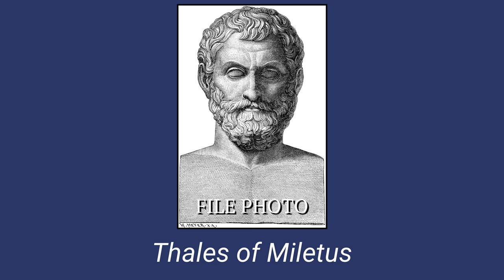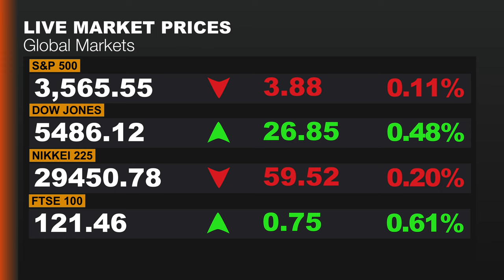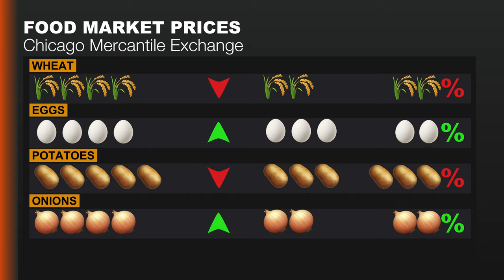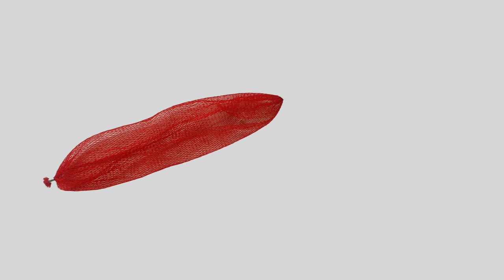This guy got insanely rich buying EVERY onion in America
In the 1950s, an onion farmer called Vincent Kosuga came up with a morally dubious scheme to make himself incredibly rich. All he needed to do was to buy every onion in the U.S.

Chapters
00:00 Introduction
00:44 Part One - Getting into a corner
02:30 Part Two - The Onion Man
04:33 Part Three - The Plan
07:18 Part Four - The Betrayal
09:14 Part Five - No More Onion Corners
10:28 Part Six - The Onion King
11:28 Outro

Sources
- Lambert, Emily (2010), The Futures: The Rise of the Speculator and the Origins of the World's Biggest Markets
- NPR, Planet Money, Episode 657: The Tale Of The Onion King